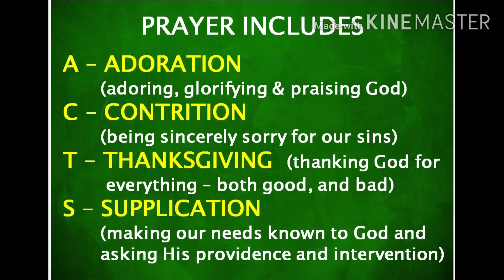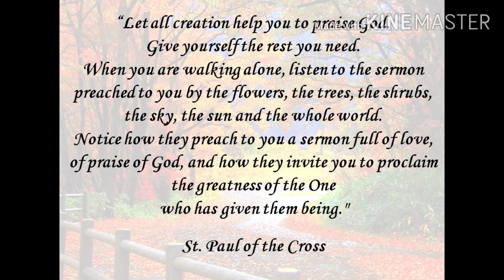ALPHONSO 4FFW : PRAYER (PART 2)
In this 2nd part video on prayer, we speak about ACTS - Adoration, Contrition, Thanksgiving and Supplication : categories of prayer that  give completion and wholeness. We continue to encourage personal, family and communal prayer. GOD BLESS YOU AND YOURS!